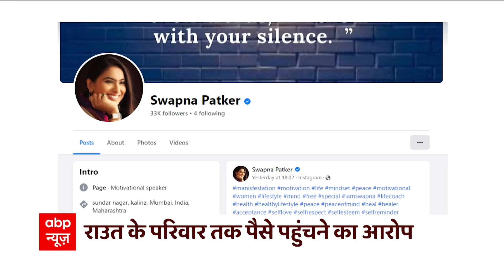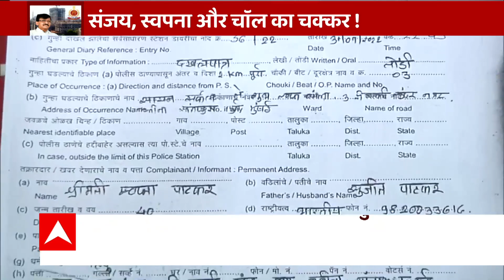Sanjay Raut Arrested: संजय राउत की गिरफ्तारी का स्वपना पाटकर कनेक्शन क्या है? देखिए INSIDE स्टोरी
कल सुबह 7 बजे जैसे ही प्रवर्तन निदेशालय यानि ईडी की टीम शिवसेना के दिग्गज नेता संजय राउत के घर रेड करने पहुंची तो हड़कंप मच गया.संजय राउत से ईडी की पूछताछ का सिलसिला हिरासत से होते हुए गिरफ्तारी तक पहुंच गया. हिंदुस्तान के घर-घर में सिर्फ एक ही नाम चर्चा में है और वो नाम है संजय राउत,लेकिन मुद्दे की बात ये है कि ऐसा क्या हुआ कि संजय राउत 4 अगस्त तक ईडी की कस्टडी में भेज दिए गए.  संजय राउत की इस पूरी कहानी में स्वपना पाटकर का नाम आ रहा है.. वो नाम जो संजय राउत के खिलाफ ईडी में गवाह बन चुकी है, लेकिन बताया जाता है कि एक वक्त था जब स्वपना पाटकर और संजय राउत साथ मिलकर प्रॉपर्टी खरीदा करते थे.चलिए भारत की बात में आज आपको दिखाते हैं संजय राउत और स्वपना की वो संपूर्ण कथा जो उन्हें गिरफ्तारी तक ले गई.